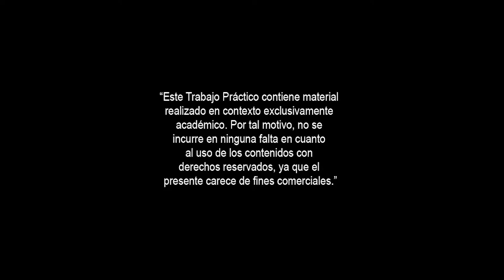Flashbox Fashion Film Prod Humanoides UP 2018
TP Final de la cátedra Massi de la materia: Introducción al Discurso Audiovisual. Julio 2018.

Producción Humanoides
Productora: Romanelli, María de los Ángeles
Guión: Lozano, Facundo.
Dirección: Murguiante, Facundo.
Asist. Prod y Montaje: Ruiz, Martín.
Dir. de Fotografia: Melnizky, Kevin y Gernetti, Lucio.
Dir. de Arte: Lichtmajer, Zoe
Montaje: Brugnoli Altamirano, Lucia.